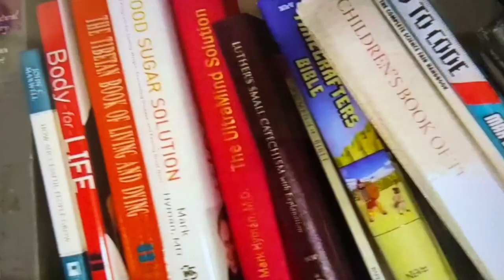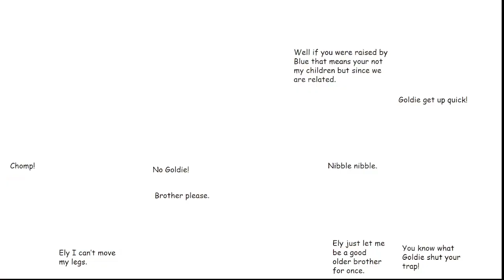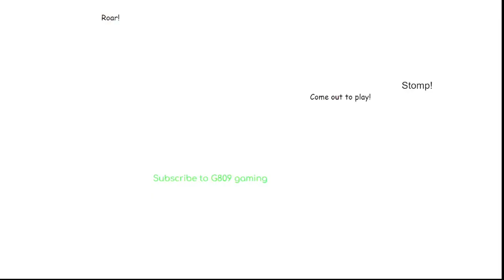Goldie The Casinoraptor Season 2 Episode 8 ( Mother Part 1 )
Written By Mason Charles Haggett

Edited By Gage Thorpe